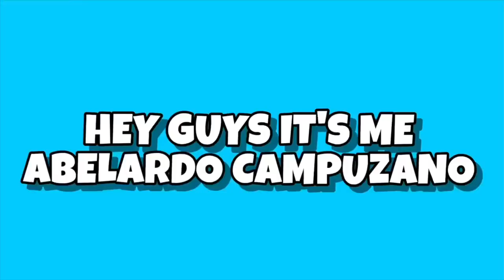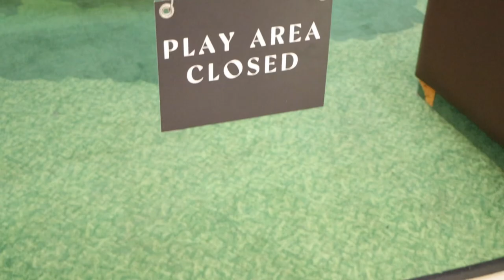MY FRIEND GOT POSSESSED!!